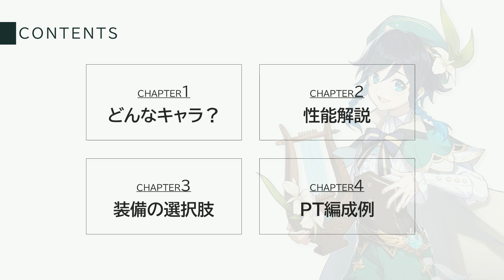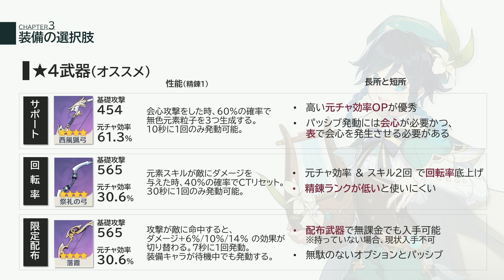【v3.1最新】唯一無二の吸引力を持つウェンティの性能をまるっと解説 | 使い方・装備・PT編成【原神】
たまに使うと、やっぱり便利だなぁと痛感するキャラ。
昔は良く使っていたけど今はキャラが増えすぎてあまり使えていない...
キャラによっては吸い込み中に攻撃を当てられないのがちょっとネックです。

⭐伊集院組：隔週日曜のメンバー限定配信＆多様なスタンプ！組員大募集！
👍伊集院冒険団：毎週日曜のメンバー配信＆Discordの任意参加！共に星と深淵を目指そう！
👼活動支援真君：日々の動画・配信活動の励みになります。ご支援ありがとうございます！

▼Seek Bar
0:00　はじめに
0:32　特徴・強み・弱み
1:34　ステータス・天賦・命ノ星座
6:07　武器・聖遺物
10:29　PT編成例